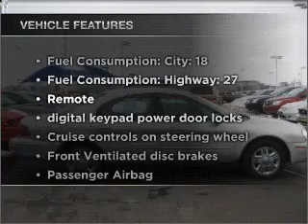2002 Mercury Sable - Cincinnati OH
Year: 2002
Make: Mercury
Model: Sable
Trim: LS Premium
Engine: 3.0 liter 6 cylinder 24 valve
Transmission: 4-Speed Automatic
Color: Silver
Mileage: 110804
Address:
9555 Kings Automall Road